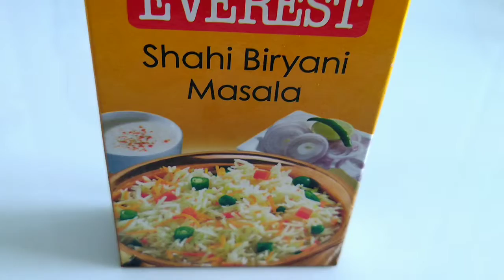Instant veg pulao recipe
Instant pulao recipe for bachelors